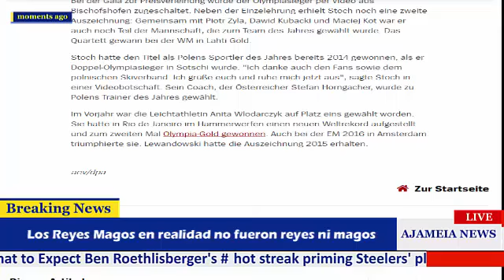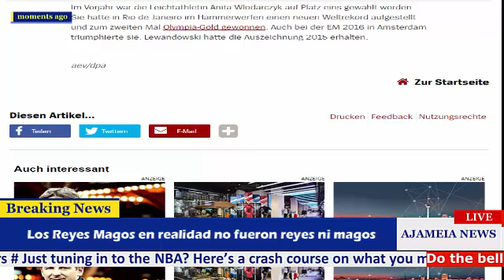Kamil Stoch‏ Polens Sportler des Jahres - Was nicht wie Polen kam - kamil stoch bischofshofen 2018